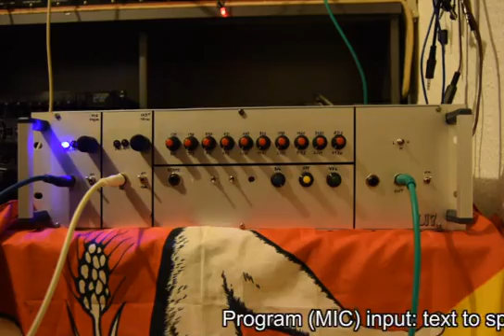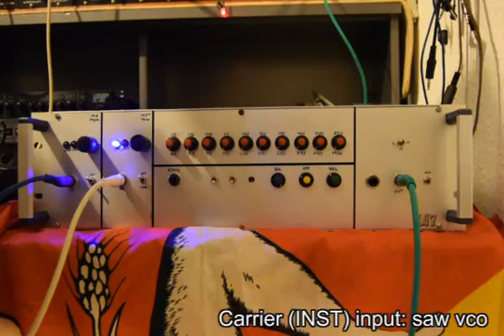Okita DIY Vocoder test by Hesed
specs:
Program (MIC) input, Carrier (INST.) input both with signal,peak detector and attenuator.
Remote (effect/normal)
Switches: effect/normal, mic/instrument
Balance pot (mic/vocoder), HPF pot (deesser), Master volume pot
10 band (voice character control)
Output with attenuator (L/M/H/)